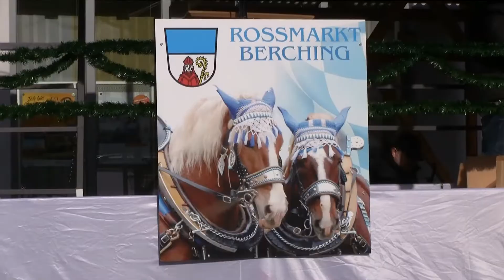Berchinger Rossmarkt 2020 - Impressionen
Impressionen vom Berchinger Rossmarkt 2020. Seit 1926 wird im Bezirk Neumarkt i.d. Oberpfalz der Ross - und Fohlenmarkt in Berching abgehalten. Die Rossbeschau ist seit 300 Jahren Tradition in Berching. Mehr zur Geschichte des Rossmarktes unter folgendem Link:

Filmbeitrag in der Nürnberger Umland Zeitung - NUZ online.
Zeit im Bild - Zeit im Film. Filmbeiträge aus der Region.